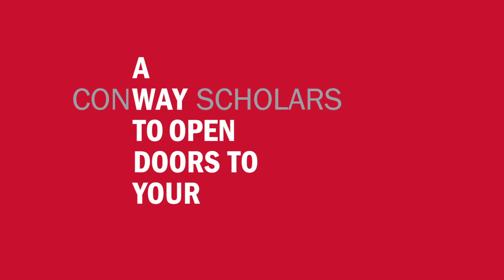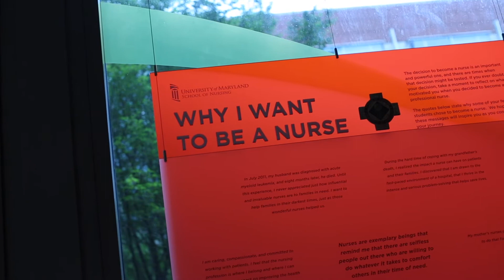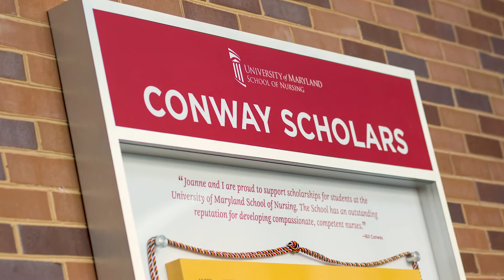Conway Scholars: A Way to Open Doors to Your Career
The University of Maryland School of Nursing's Conway Scholarship provides full scholarships to bachelor's, RN-to-BSN, master's, CNL, DNP, and PhD students, allowing them to earn or complete their nursing degrees tuition free.